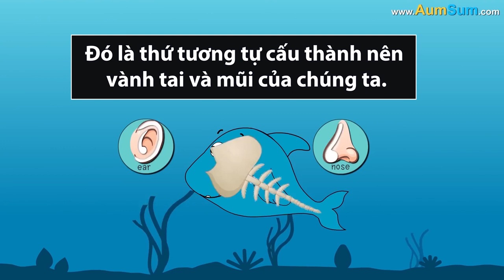Lý do cá mật không cố xương - Thế giới tự nhiên | Kiến thức cho con